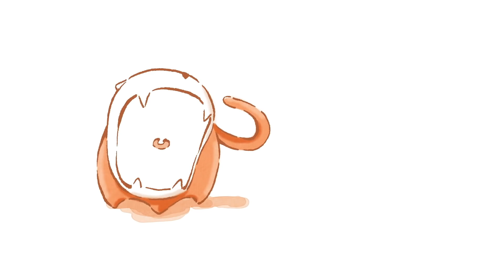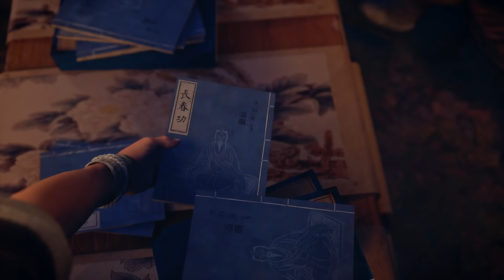《凡人修仙传》第8话：凡人风起天南8【加入会员专享最新集】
看机智的凡人小子韩立如何稳健发展、步步为营，战魔道、夺至宝、驰骋星海、快意恩仇，成为纵横三界的强者。他日仙界重相逢，一声道友尽沧桑。